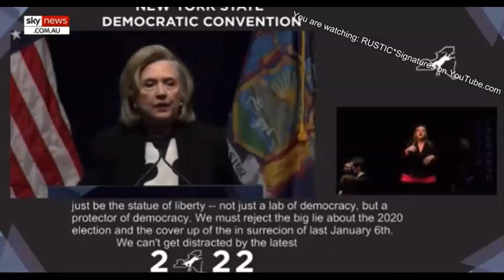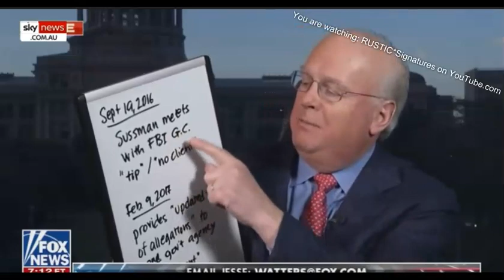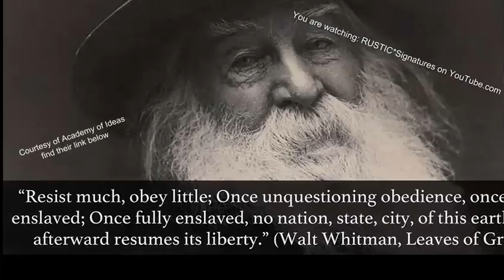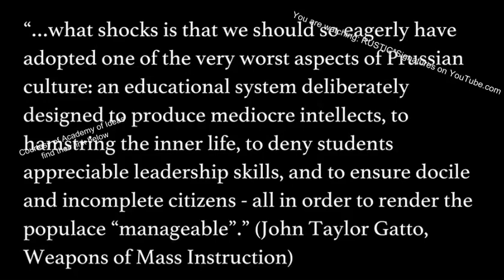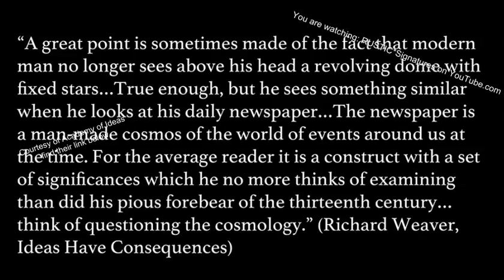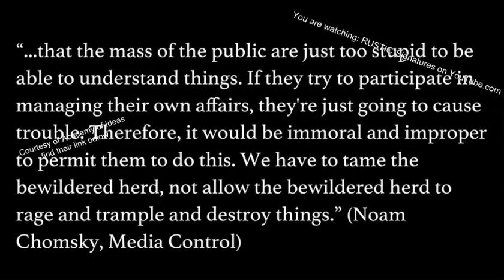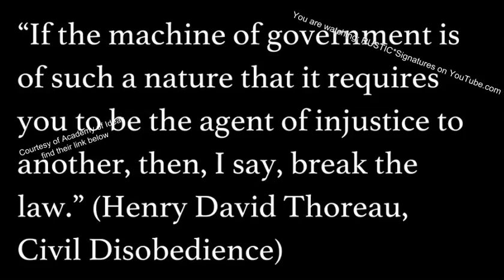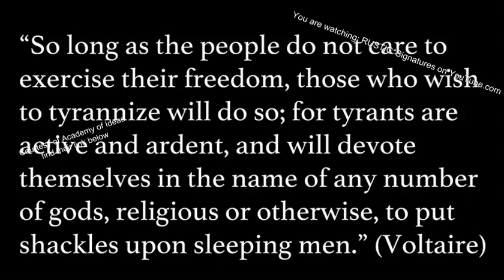When Reality Smacks You In The Forehead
THE MASS DECEPTION HAS BEEN GOING ON FOR FAR TOO LONG!
The speed at which the corruptible leaders are destroying civilizations around the world, starting with installing Joseph Biden in January of 2021, is staggering!!! And we have SOOO VERY MUCH TO COME YET!

This compilation of clips is a glimpse of what we've been up against.